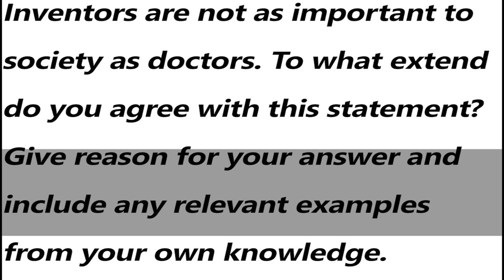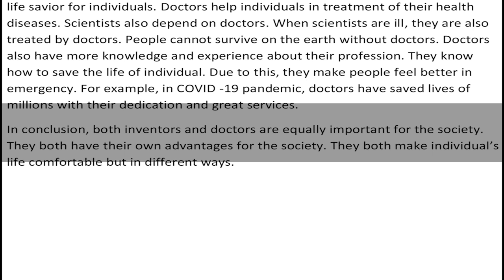IELTS Academic Task 2 - Sample Answer Band 6.0 | English Mentor